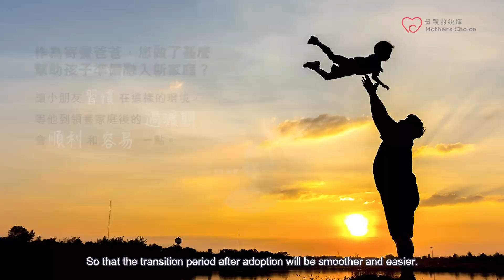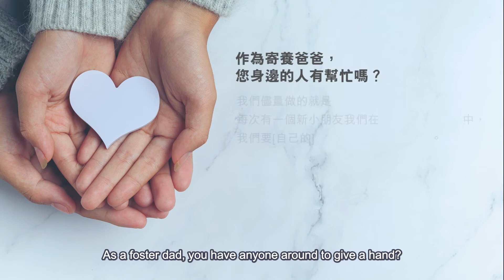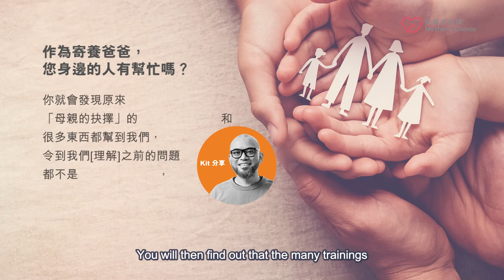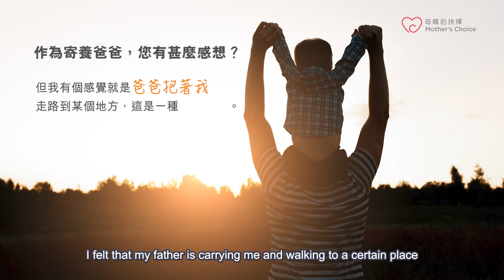Foster Dad Sharing Series – Kit. 寄養爸爸訪談分享 – Kit